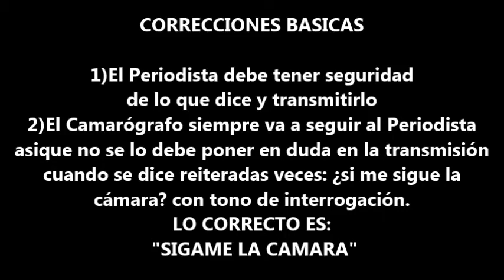LA SEGUNDA CLASE DE CHRISTIAN ALVEZ Correcciónes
EL COMIENZO DE LAS CORRECCIONES PUBLICAS.